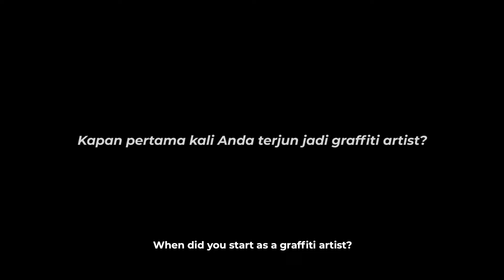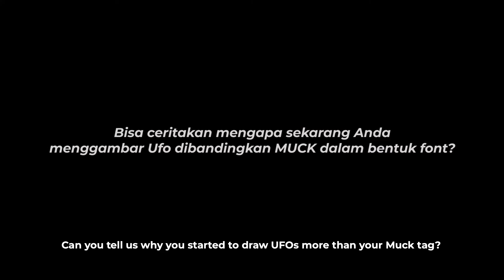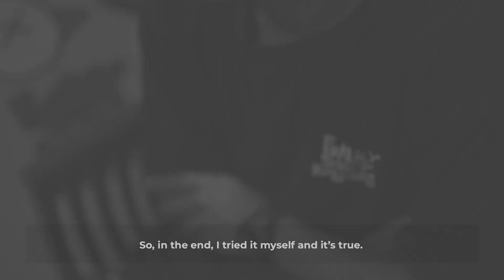Tribute to Artist MUCK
Pada kesempatan lain, Mowilex menemui dua Mural Artist dari Yogyakarta, salah satunya adalah MUCK.

Eksistensi muck yang telah lama dikenal pada komunitas graffiti mengantarkannya kepada berbagai macam pengalaman dan kesempatan. Beberapa diantaranya yaitu kesempatan untuk melakukan pameran baik tunggal maupun bersama.

Sebagai perusahaan cat, kami tumbuh mewarnai setiap hunian dan bangunan di Indonesia. Seiring berjalannya waktu, kami kemudian menemukan bahwa Mowilex juga menjadi pilihan oleh seniman di Indonesia, kedekatan kami dengan seniman mural serta pelukis yang terus konsisten berkarya dengan menggunakan Mowilex.

Sebagai ucapan terima kasih Mowilex terhadap seluruh seniman yang menggunakan Mowilex dan mempercayakan karyanya kepada Mowilex, ini adalah video untuk kalian.

We trust your art will make a change, keep shining!